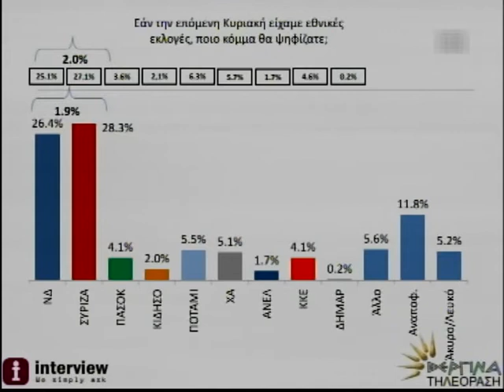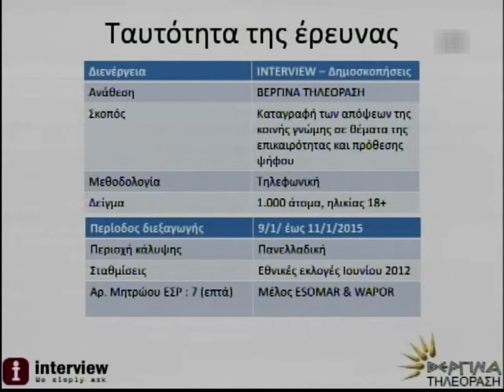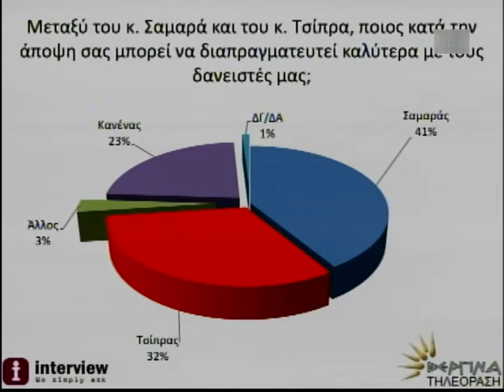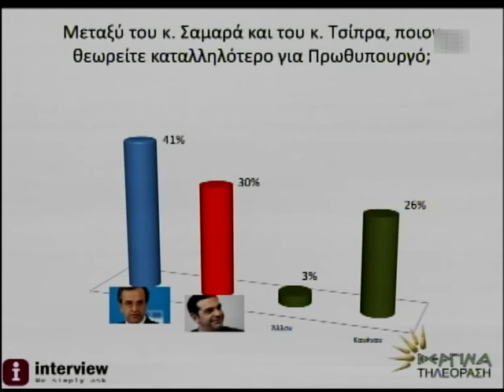001 ΝΕΑ ΔΗΜΟΣΚΟΠΗΣΗ ΑΠΟ ΤΗ ΒΕΡΓΙΝΑ ΤΗΛΕΟΡΑΣΗ